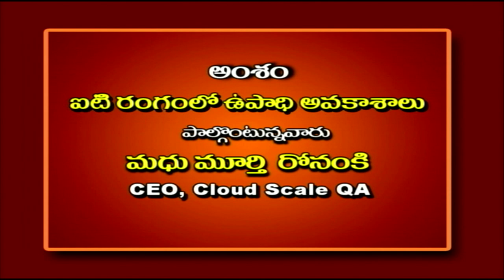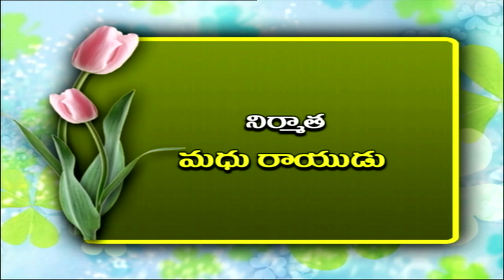ITTrends # ITRangamloUpadhiAvakashalu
Innovations and developments in Information Technology and opportunities for employment

EXPERT : MADHU MURTHY RONANKI, CEO, CLOUD SCALE QA